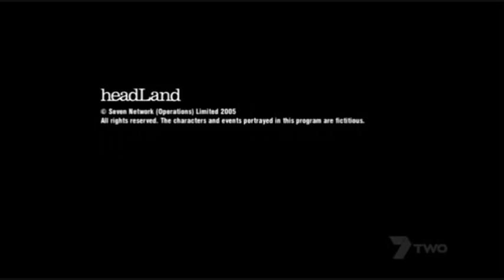headLand : Beginning and end credits (2005)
Beginning and end credits from the great Aussie drama, which unfortunately didn't go past 1 season. Just the theme song alone makes ya wanna watch! With Josh Quong Tart, how can you go wrong? You also get that adorable Sam Atwell!